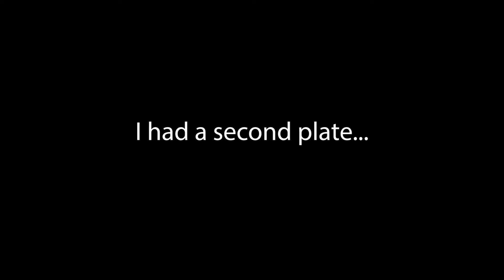I ate three plates | 25minus100 (Episode 002)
What can I say? Brisket and dressing, In-Laws, and a great time!

Come see me!! ;)

Listen to the WhatUp podcast here